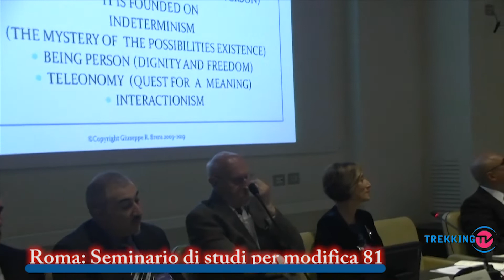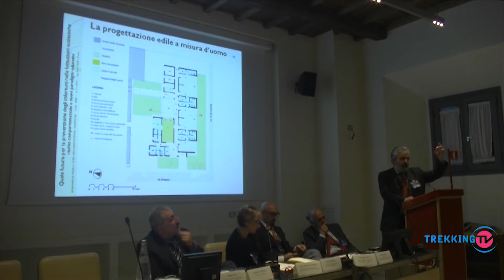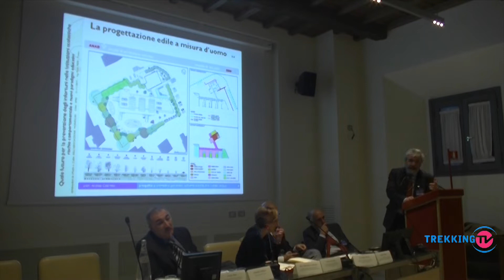Roma, Modifica81 seminario di studi, il Senato approva Commissione Inchiesta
Il 28 Novembre a Roma, presso la Sala dell’Istituto di Santa Maria in Aquiro, si è tenuto un seminario di studi dal titolo:
“QUALE FUTURO PER LA PREVENZIONE DEGLI INFORTUNI NELLE ISTITUZIONI SCOLASTICHE, RISCHIO COMPORTAMENTALE E NUOVI PARADIGMI EDUCATIVI”.

Un seminario, realizzato per iniziativa del Sen. Vincenzo Carbone, Segretario della Presidenza del Senato e Componente Commissione Lavoro e Previdenza Sociale,  rivolto a dirigenti scolastici, pedagogisti, esperti e professionisti di settore, rappresentanti di Associazioni.

Una serie di interventi che hanno spaziato  dall’area psicopedagogica, a quella tecnica, a quella giuridica.
Ha introdotto i lavori, Franca Principe, Dirigente scolastico, Presidente di MODIFICA81
 Relatori:

Giuseppe Brera, Rettore Università Ambrosiana di Milano, Presidente della Società italiana di Adolescentologia e medicina dell’adolescenza, Direttore della Scuola Medica di Milano.

Filippo Pergola, Presidente Ass.ne di Psicoanalisi della Relazione Educativa APRE, Direttore della scuola di PolisAnalisi, docente di Psicologia dell’Educazione – Università di Roma Tor Vergata

Maurizio Tiriticco, Dirigente Tecnico Miur Istruzione media, tecnica e professionale. Ha lavorato in sedi Europee  sulla tematica della dimensione europea dell’educazione

 Paolo Pieri, Ordine degli Ingegneri della provincia di Torino. Coordinatore della sicurezza in cantieri. RSPP. Docente, formatore, redattore di articoli sul tema della sicurezza nelle scuole:

Raffaele Cardone, Compositore, docente di tecnologie musicali, coding e pensiero computazionale, Presidente dell’Associazione culturale ILLIMITARTE

Un seminario significativo e di spessore... per la qualità degli interventi.

La politica comincia ad occuparsi del problema della sicurezza scolastica, tant'è che a conclusione del seminario, Il Senatore Carbone che a Palazzo Madama ha promosso, ottenendo l’appoggio unanime del Senato della Repubblica,  l’apertura di un’inchiesta sulla qualità della sicurezza in tutti gli ambienti di lavoro, comprese le scuole. La commissione avrà piena facoltà di accedere negli istituti scolastici, con poteri anche giudiziari.

Nel frattempo, Franca Principe - dirigente sospesa con provvedimento disciplinare per cinque mesi a seguito  condanna per un incidente avvenuto nell'istituto da lei diretto - è diventata uno dei simboli della lotta contro le norme sbagliate sulla sicurezza sul lavoro, a cominciare dalla scuola, dove i capi d’istituto rispondono penalmente di  una mancata prevenzione e manutenzione che però non spetta a loro ma agli enti locali e  proprietari. Già lo scorso 30 ottobre i dirigenti scolastici italiani si erano riuniti davanti al MIUR per manifestare il loro disappunto. Una delegazione fu ricevuta al MIUR.
La dirigente Franca Principe da tempo ha creato l’associazione Modifica81, per la cultura della sicurezza e la prevenzione dei rischi, che ad oggi conta un migliaio di soci fra docenti, dirigenti, professionisti, genitori e studenti.
I luoghi di lavoro, compresa la scuola, devono essere luoghi di sicurezza e di cultura al rispetto della vita. Dovranno essere luoghi dove ognuno dovrà assumersi la propria responsabilità.

Un dirigente, un datore di lavoro, da solo non basta a garantire la sicurezza, la salubrità, l'integrità del luogo e del lavoratore.
Servizio di Angelo Risi